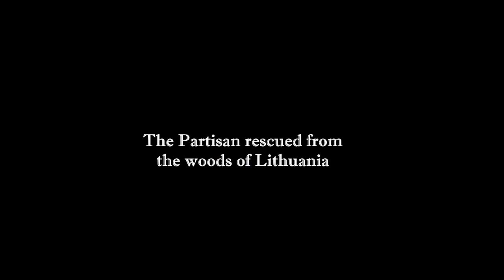the Hebrews presents: trailer of Black Honey, The Life and and Poetry of Avraham Sutzkever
As long as Abraham Sutskever lived, he wouldn't let a film about his life be made. Today, eight years after his passing, Black Honey tells the incredible story of the greatest Yiddish poet of modern times. The man who led the Paper Brigade underground movement that saved Jewish manuscripts from the Nazis, survived the WWII due to Stalin sending him a private rescue plane, testified in the Nuremberg Trials, and immigrated to Israel in 1947 where he led Yiddish culture, while writing in astonishing vitality.

Dir: Uri Barbash
Prod.:Yair Qedar,
Co-prod.:Hadas Kalderon
Sc.:Uri Barbash, Hadas Kalderon
Ph.:Talia Tulik Galon
Ed.:Ori Derdikman
Sound Design:Ami Arad
Source: The Hebrews
Supported by: Makor Foundation, Israel Film Service, Avi Chai Foundation, Gesher Multicultural Film Fund, Cultural Administration, Israel Ministry of Culture and Sport, The Claims Committee, The GoodWill Foundation, Beit Shalom Aleichem